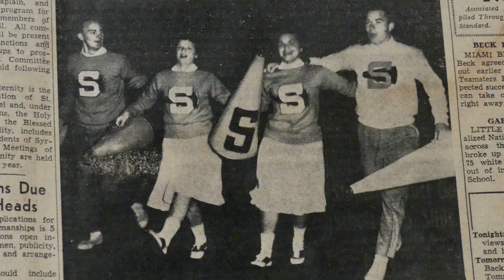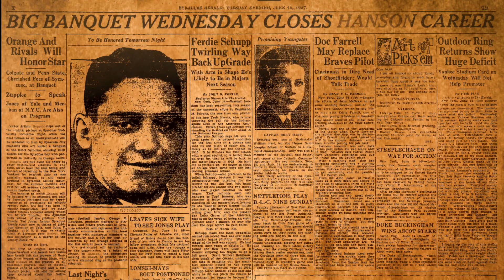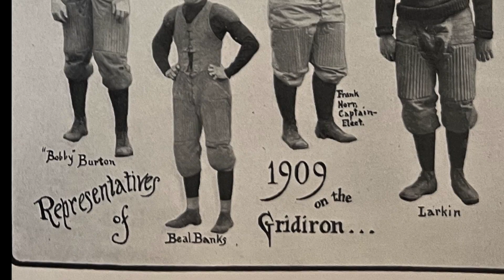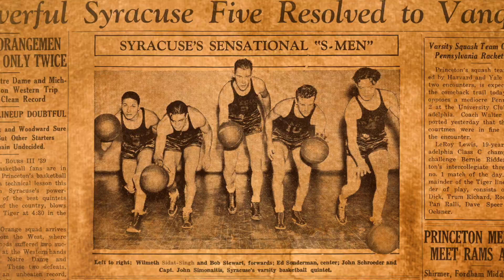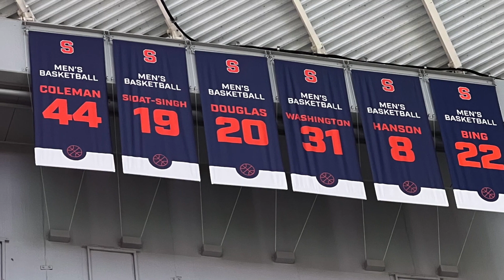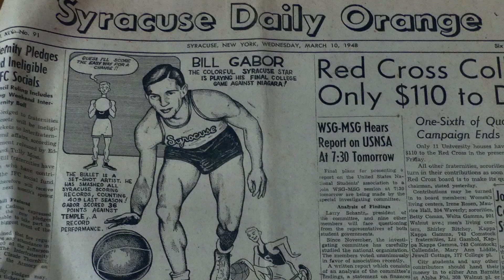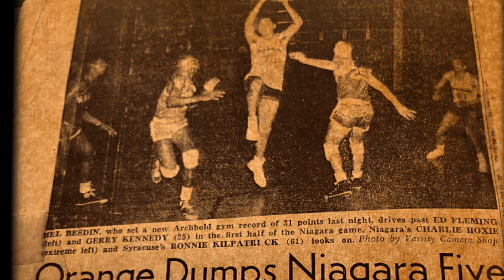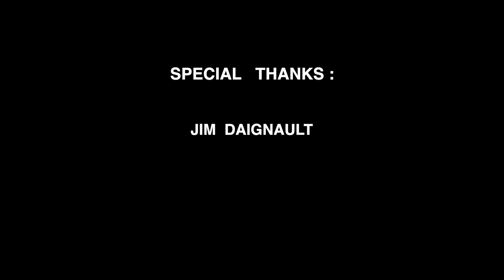PART ONE : "WHERE THEY DON'T PLAY THE GAMES ANYMORE"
Running Time … 26:21

PART ONE CONTENTS:

Introduction
Welcome to Archbold Stadium
Vic Hanson and Dave Brodsky
Game Day
The Bullet and the Baton (Bill Gabor and Dottie Grover)
Mel Besdin

OVER VIEW:
In this seven-part series we revisit the days of Syracuse University athletics before the Carrier/ JMA Wireless Dome era.

This isn’t in any way a comprehensive history of that time, but merely a look at some of the achievements of a group of athletes I was able to connect with from December 2022 to June 2023.
All too often the radiance of the present diminishes the brilliance of the past. “WHERE THEY DON’T PLAY THE GAMES ANYMORE” is an attempt to perpetuate the enduring legacy of some of Syracuse University’s finest athletes.

BRAD OZINSKY Piano

FREE MUSIC ARCHIVE ARTISTS:

Lobo Loco                    The Jazz Collective                       Dana  Boule’
Squire Tuck                  National Promenade   Band        Jon  Watts